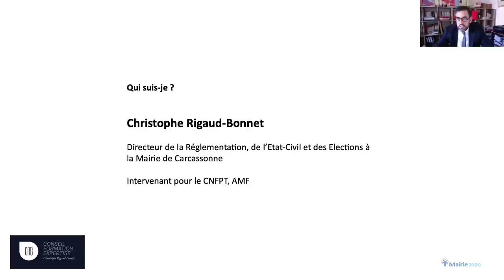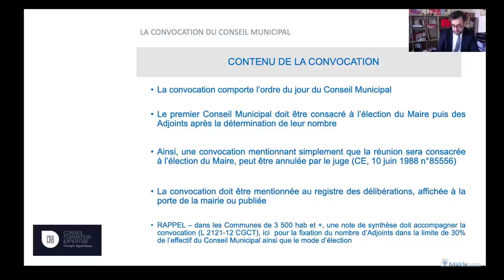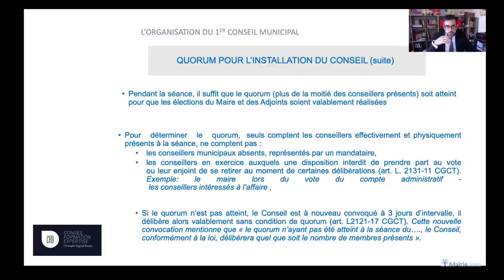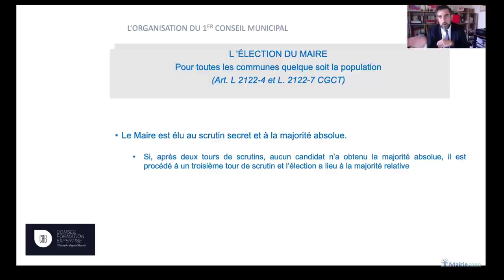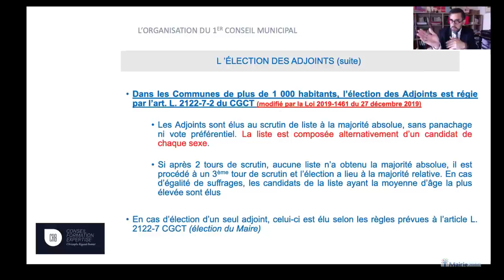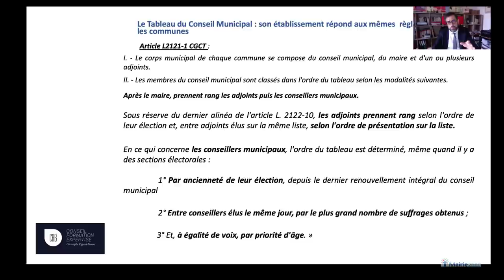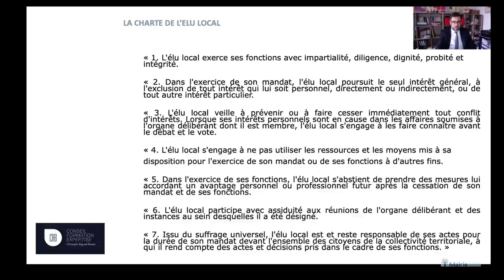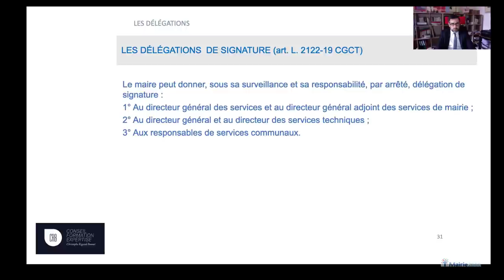Visioconférence : Le 1er conseil municipal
Séance de sensibilisation des nouveaux élus au déroulement du 1er conseil municipal